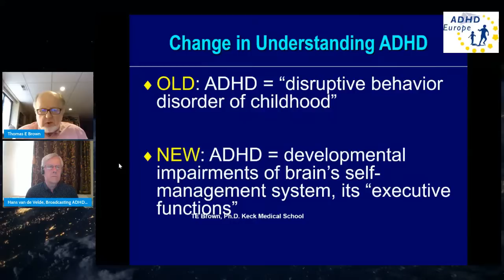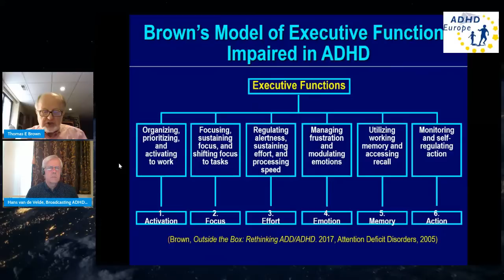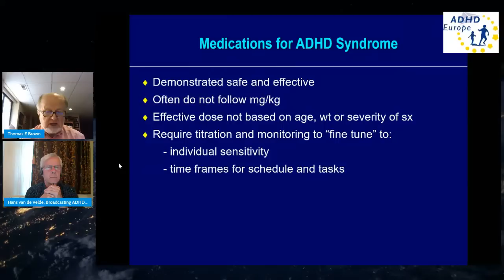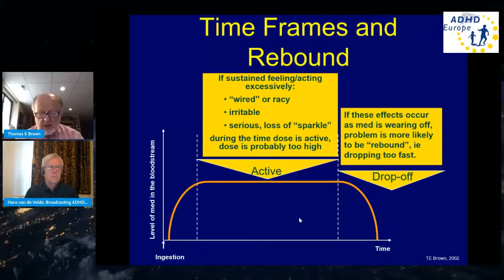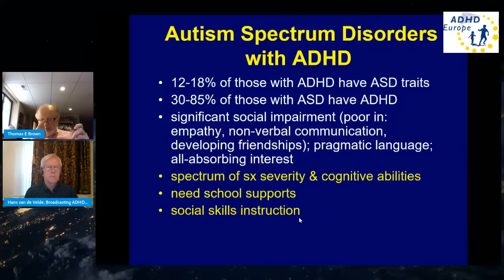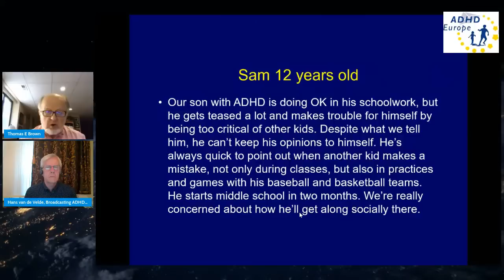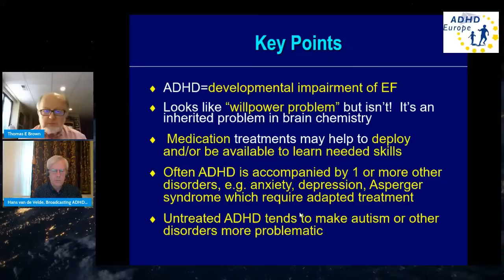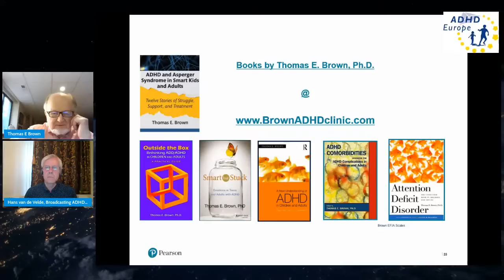ADHD and Autism: The overlap of traits in smart kids & adults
Dr. Thomas E. Brown, internationally-recognized psychologist and writer, will share an updated understanding of ADHD with and without complications such as autistic traits. He will also describe ways to provide effective support and treatment for those who struggle with such difficulties so these talented kids and adults can flourish.